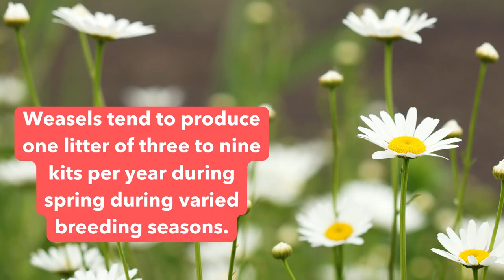Species Spotlight: Long-tailed weasel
Don’t let the cute face fool you…the long-tailed weasel (Mustela frenata) is feisty and fierce, feeding mainly on voles, mice, rats, gophers, and squirrels, and fearless in attacking prey many times its size. Long-tailed weasels are quick, agile, and alert animals. They hunt their prey by picking up scent or sound cues and then follow their prey before making a quick attack.